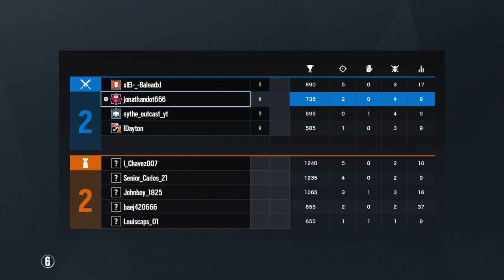Tom Clancy's Rainbow Six® Siege_20190522233128